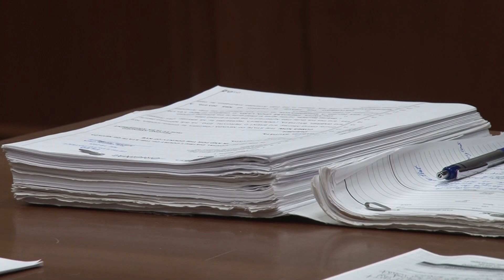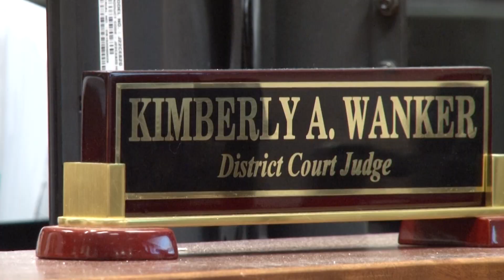11-23-2021 Third Co-Defendant in Murder of Roy Jaggers Enters Plea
The three co-defendants accused of the kidnapping, torture and murder of Roy Jaggers will be back in court on December 3rd.  The case is set for trial next August.  And as District Court Judge Kimberly Wanker explained at a hearing last week, the process will require a lot of time, resources and money.